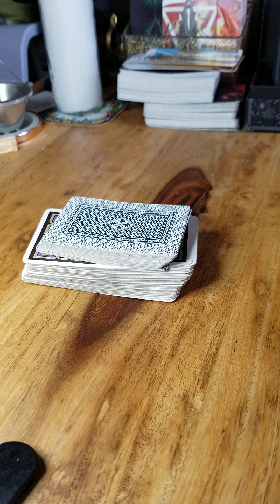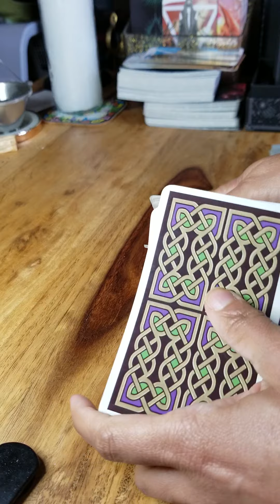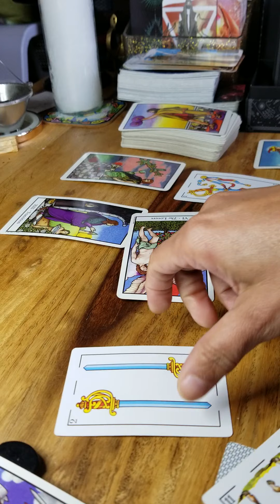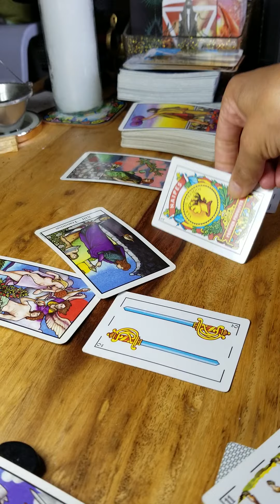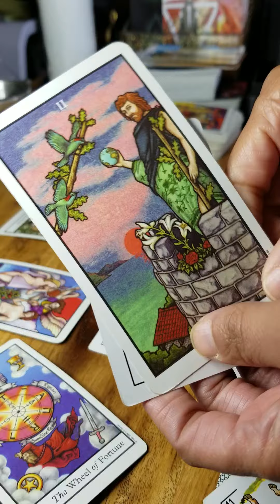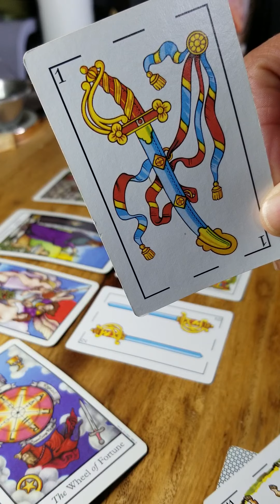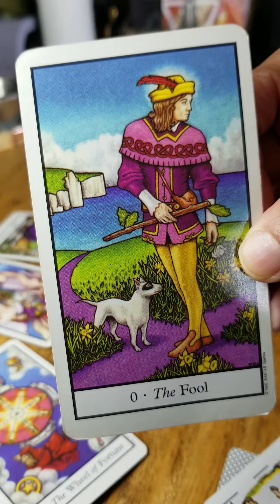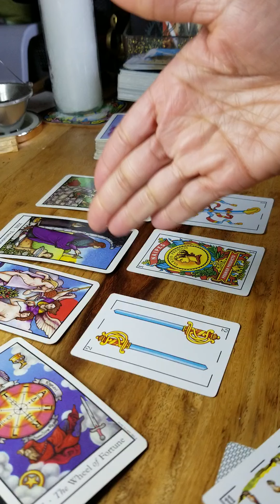Cancer Energy Check - Success in Love Finds You! The Choice is Yours to Make!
If you want access to more tarot readings and divination information, please join my private Facebook group, Tarot Guidance